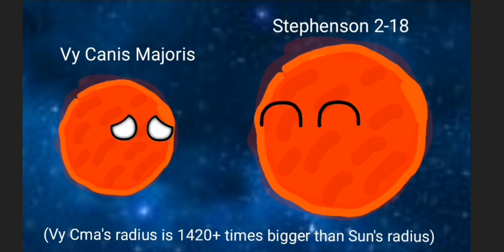The huge size of Stephenson 2-18